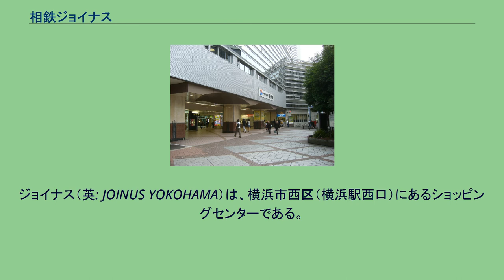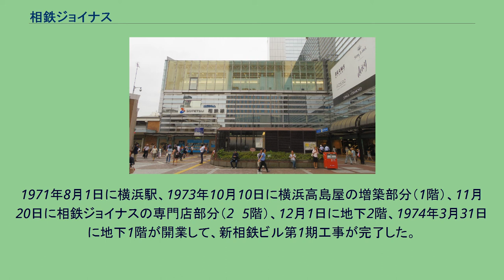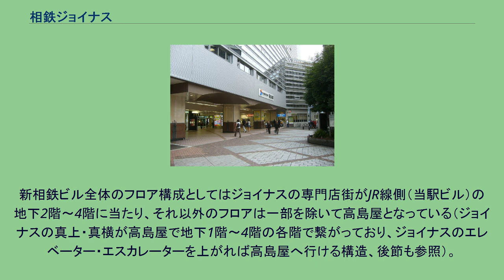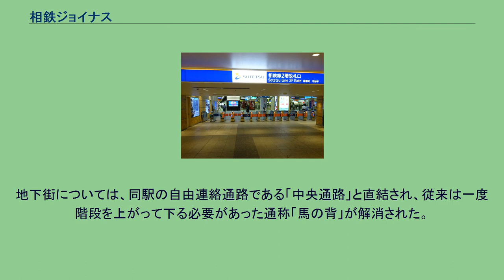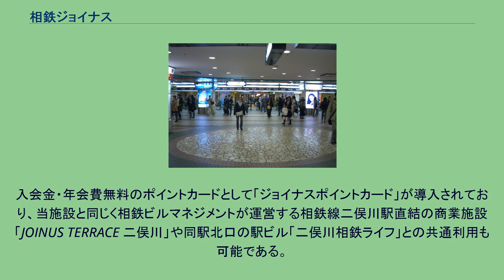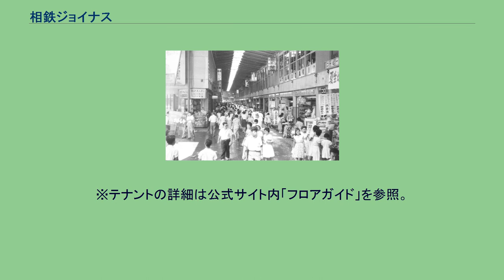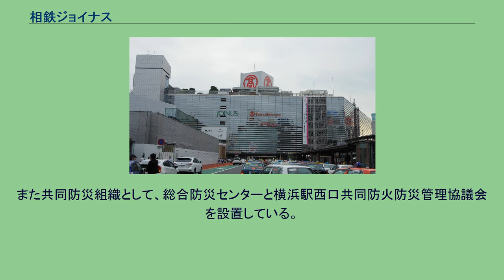相鉄ジョイナス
ジョイナス（英: JOINUS YOKOHAMA）は、横浜市西区（横浜駅西口）にあるショッピングセンターである。
相鉄ビルマネジメントが運営している。
2015年に 「ザ・ダイヤモンド（地下街）」と「相鉄ジョイナス」がひとつになり、新たな「ジョイナス」となった。
相模鉄道横浜駅・高島屋（相鉄会館）と一体化されており、これら全体で新相鉄ビルと呼称される。
当駅ビルは鉄骨鉄筋コンクリート造の地下2階・地上8階（一部地上9階）建てで、設計は松田平田設計、施工は大林組・日立製作所・東急建設が行った。
1971年8月1日に横浜駅、1973年10月10日に横浜高島屋の増築部分（1階）、11月20日に相鉄ジョイナスの専門店部分（2〜5階）、12月1日に地下2階、1974年3月31日に地下1階が開業して、新相鉄ビル第1期工事が完了した。
なお、高島屋の建物（相鉄会館）は当駅ビルより先に大林組の施工で建設され、1959年10月1日に完成・開業。
以降数回の増改築が行われ、新相鉄ビルの一部となった。
1978年5月23日の新相鉄ビル第2期工事（6階〜屋上）完成により、新相鉄ビル第1期工事開始から9年2ヵ月を経て1978年5月23日に全館完成した。
相鉄ジョイナスは「人間性の回復」をメインテーマとして設計され、ビル全体の約60%にも及ぶパブリックスペースの広さが特徴となっている。
また屋上庭園「ジョイナスの森彫刻公園」（約4,550m²）には、約2万本の樹木と6つの彫刻・滝が設置されている。
2階には相鉄線の駅舎が、改札口は1階（1階改札口・5番街方面改札口）と2階（2階改札口）の合計3か所にあり、キーテナントの高島屋横浜店のほか、全国有数規模の437店（2015年12月時点）の専門店街や屋上庭園がある。
新相鉄ビル全体のフロア構成としてはジョイナスの専門店街がJR線側（当駅ビル）の地下2階〜4階に当たり、それ以外のフロアは一部を除いて高島屋となっている（ジョイナスの真上・真横が高島屋で地下1階〜4階の各階で繋がっており、ジョイナスのエレベーター・エスカレーターを上がれば高島屋へ行ける構造、後節も参照）。
2013年には、横浜駅西口地下街の「ザ・ダイヤモンド」と一体化することとなった。
当初は「ジョイナス ザ・ダイヤモンド」（JOINUS The DIAMOND）として、2016年夏頃まで3年かけ各フロアを順次リニューアルしていく計画としていたが一部変更となり、一体化リニューアルの完了時期については半年間前倒しして2015年12月を予定、さらに施設名については「ザ・ダイヤモンド」の屋号を廃して「相鉄ジョイナス」に統合することが決まった。
予定通り2015年12月1日にリニューアルは完了し、「相鉄ジョイナス」に統合された「ジョイナス」が誕生した。
しかし、地下1階の食料品売場では「ダイヤ・キッチン」の名称が使われているなどダイヤモンド地下街の名残を残しているところもある。
地下街については、同駅の自由連絡通路である「中央通路」と直結され、従来は一度階段を上がって下る必要があった通称「馬の背」が解消された。
入会金・年会費無料のポイントカードとして「ジョイナスポイントカード」が導入されており、当施設と同じく相鉄ビルマネジメントが運営する相鉄線二俣川駅直結の商業施設「JOINUS TERRACE 二俣川」や同駅北口の駅ビル「二俣川相鉄ライフ」との共通利用も可能である。
横浜高島屋荷捌所入り口マップ↓ かつて当地に存在した横浜駅名品街 旧ダイヤモンド地下街部分に関しては「ザ・ダイヤモンド」を参照 高島屋ストア跡地に相鉄会館が完成し、横浜高島屋が開業。
旧ダイヤモンド地下街部分は、横浜駅西口地区の15のビルと接続し、一部のビルの地下階には店舗が存在している。
また共同防災組織として、総合防災センターと横浜駅西口共同防火防災管理協議会を設置している。
ここでは地下1階で接続している施設を述べる。
ジョイナス内（旧ダイヤモンド地下街部分を除く）にはエレベーターは2箇所ある。
いずれも日立製で、メインエレベーターは2007年に、駐車場連絡エレベータ...